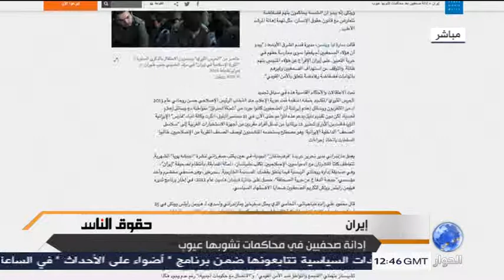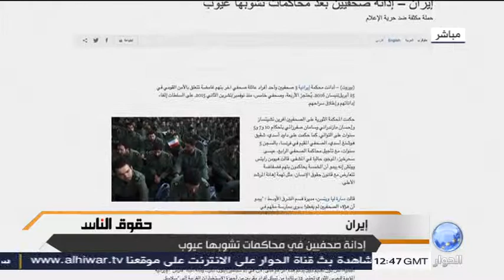ايران : ادانة لصحفيين في محاكمات تشوبها عيوب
ايران : تضييق على الصحفيين وادانتهم  في محاكمات تشوبها عيوب